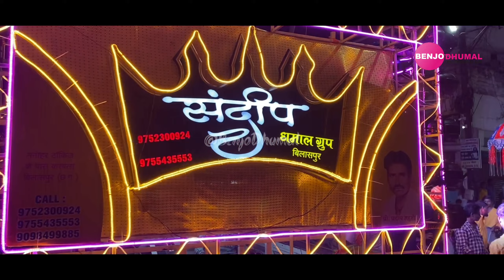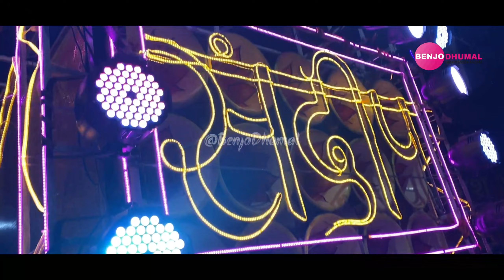गणेश आगमन 2023 में इनका Collection दिलखुश कर दिया - Sandip Dhumal Bilaspur | Tu Dharti Pe Chahe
गणेश आगमन 2023 में संदीप धुमाल की शानदार प्रस्तुती